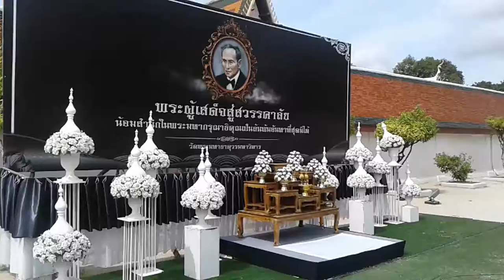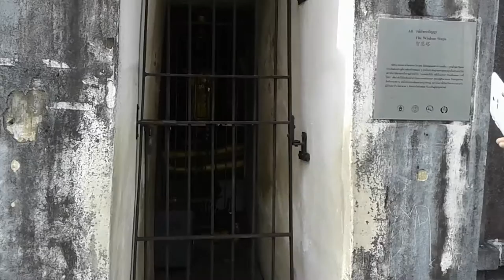33 min of Relaxing Music Playlist Mystic Road Trip in Thailand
33 min Relaxing Music Playlist for meditation. The weird project is a soul journey. Life is a mystery, a puzzle of  meaningless moments ... put the pieces together to get the meaning. The soul ears and sees beyond time. Everything has a hidden purpose. See , listen... meditate. Get a vision.
Feel the love, spread the love.
Gaelle St-Etienne